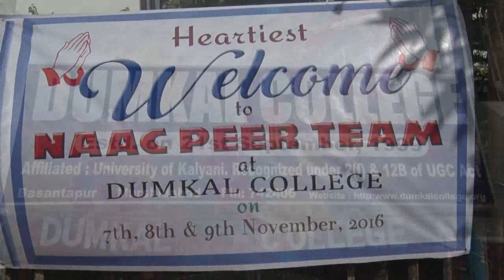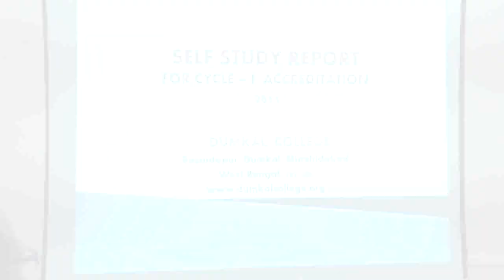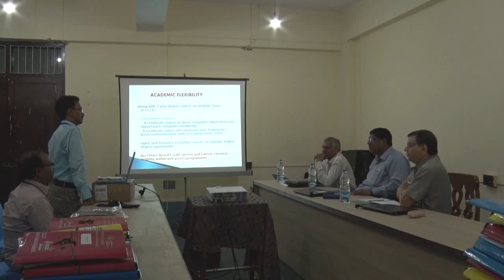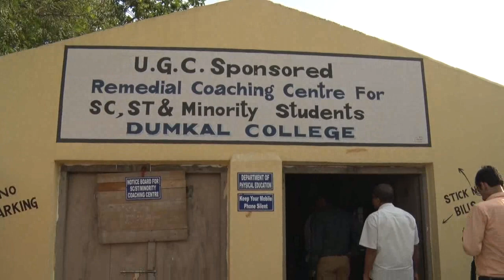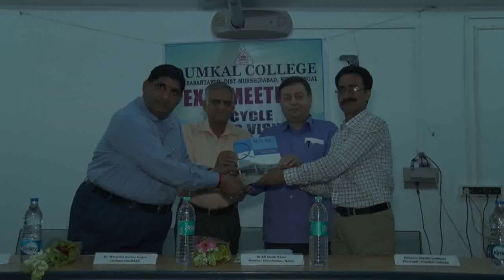DUMKAL COLLEGE NAAC VISITED 2016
NAAC Visited Dumkal College on 07th-Nov-2016 to 09th-Nov-2016